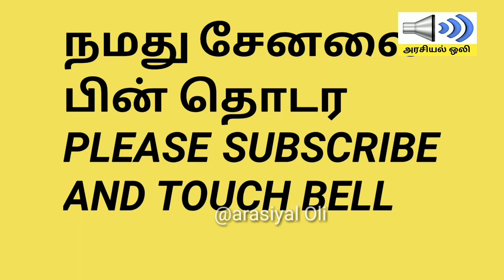மதுரை பாஜகவினர் மக்களிடையே அரசியல் விழிப்புணர்வு பேச்சு